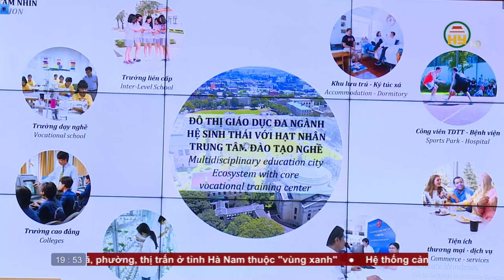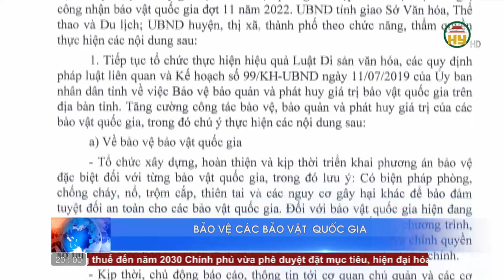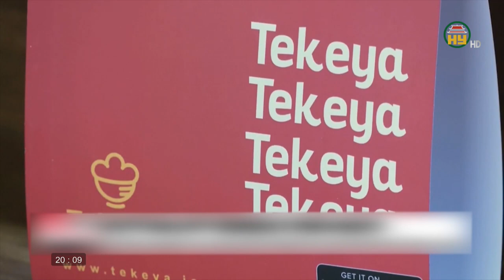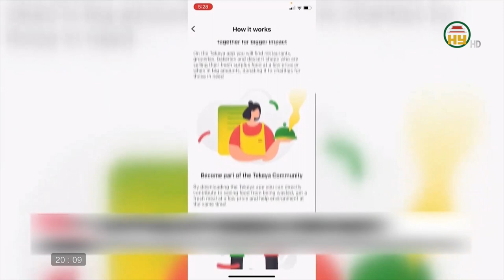Thời sự Hưng Yên thứ 2 ngày 25/04/2022